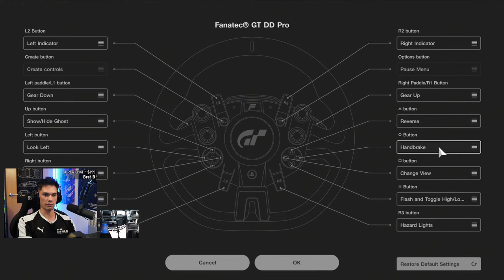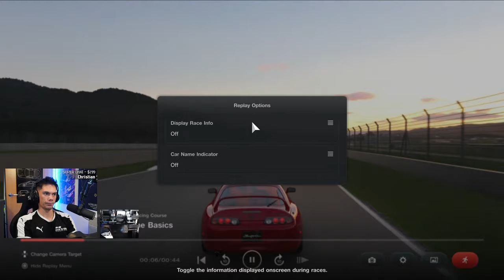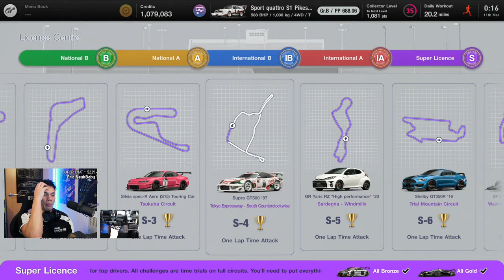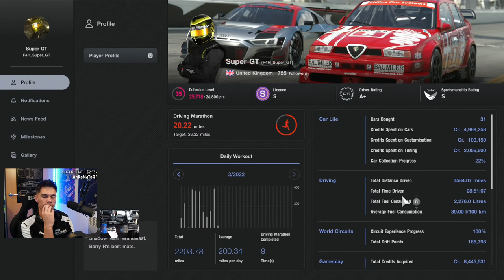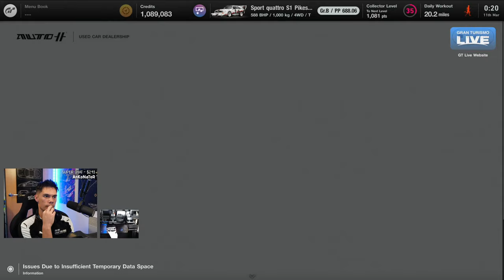Gran Turismo 7 - Beating my Licence Times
Improving my licence test results in Gran Turismo 7.